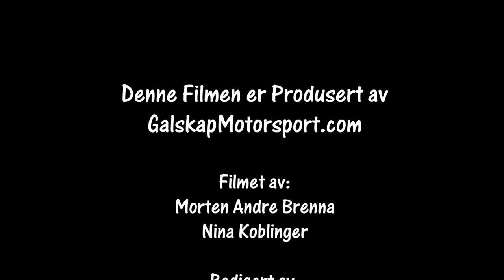Folkrace NGK Masters Damer og Senior 12.10.2019